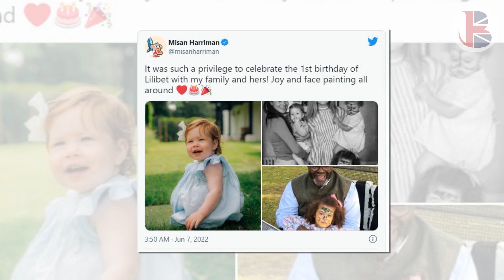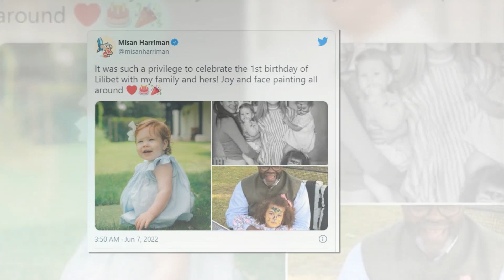HOT NEWS! Lilibet's Christening In The UK FLATLY DENIED By Queen After A SHOCKING SECRET EXPOSED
There has been no official confirmation that baby Lilibet has been christened yet, either in the UK or the US.
Reports have indicated Harry and Meghan might wish for their daughter to be christened in the US.
Some were hopeful Lilibet could have been christened during her visit to the UK for the Queen's Platinum Jubilee this month. But the four-day weekend was jam-packed with royal events.
Prince Harry and Meghan Markle appeared alongside the Royal Family for the first time in two years at some of the fixtures, and the Duke and Duchess were spotted watching Trooping the Colour from Horse Guard's Parade.
The Sussexes also made a higher-profile appearance at St Paul's Cathedral to attend a Service of Thanksgiving for the Queen's 70 years on the throne.
Lilibet and Archie weren't seen in public during the jubilations, but it is thought Lilibet was finally introduced to her great-grandmother, the Queen.
And while a christening might not have taken place, the Sussexes still had cause to celebrate as it was Lilibet's first birthday on June 4.